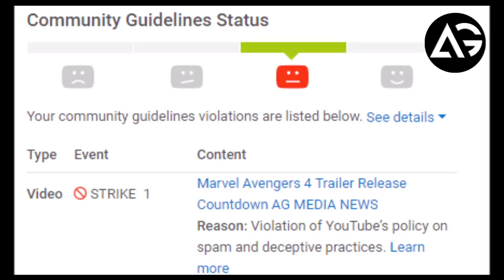Spider-Man Far From Home Trailer Rated Ahead of Sony's CCXP Panel AG Media News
1 LIKE = More Motivation!

**Amazon User**
Thumbnail Editor: adobe photoshop cs6
Audio Editor: adobe premiere pro cs6
Video Editor: adobe after effects cs6

**Channel Description **